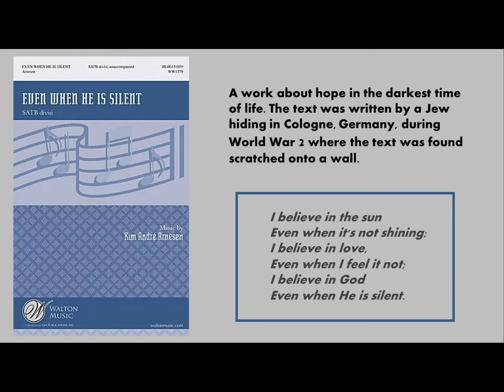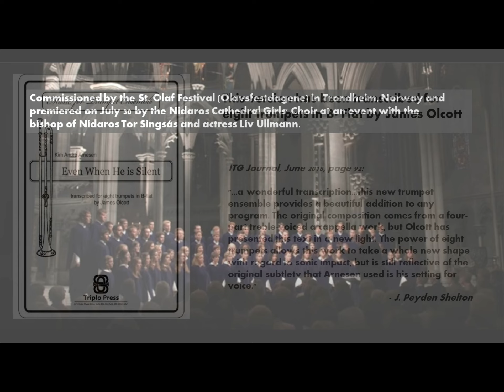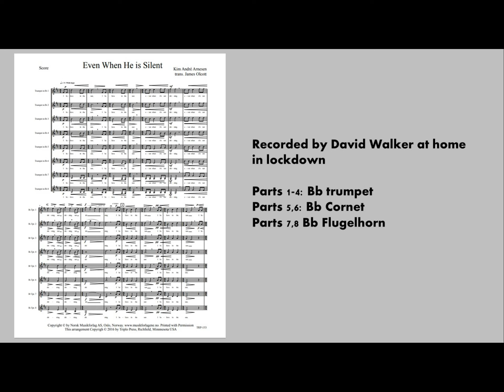Even When he is Silent - Kim Andre Arnesen - for 8 trumpets (trans. James Olcott)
Originally a choral piece commissioned by the St. Olaf Festival (Olavsfestdagene) in Trondheim, Norway.  The original video can be found here (it's excellent)

A work about hope in the darkest time of life. The inspiration for the piece was written by a Jew hiding in Cologne, Germany, during World War 2 where text was found scratched onto a wall.

This version has been transcribed for eight trumpets in B- Flat by James Olcott and is performed by David Walker.  The first four parts are Bb Trumpet, 5 and 6 are Cornet and 7 and 8 are Flugel.  Recorded at home in the lockdown, with myself, a mic, PC and some reverb (nothing else, so please be kind).  I just enjoyed recording this and wanted to share.

The text that shapes the phrasing is below

I believe in the sun
Even when it's not shining;
I believe in love,
Even when I feel it not;
I believe in God
Even when He is silent.